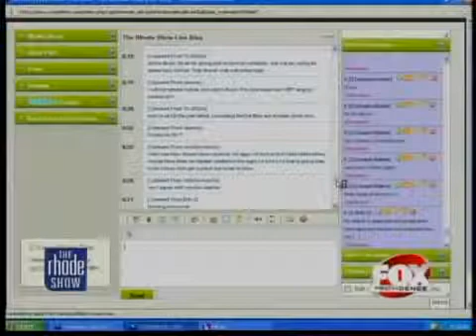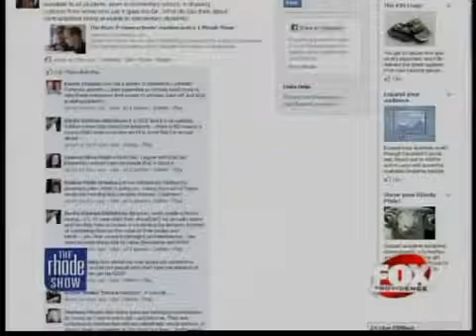The Buzz School makes condoms available to all